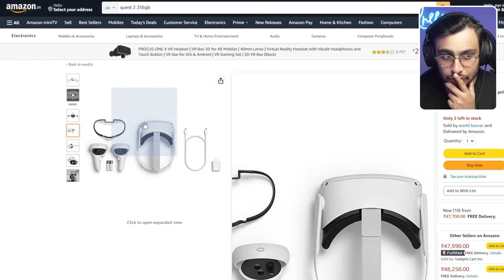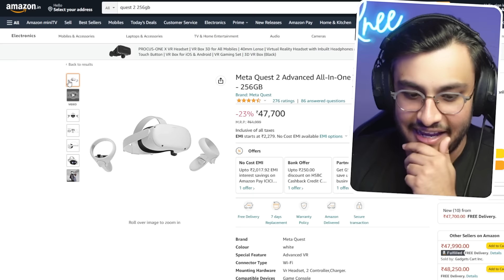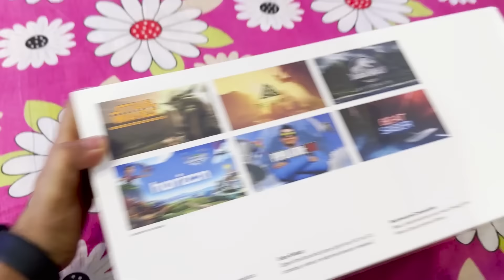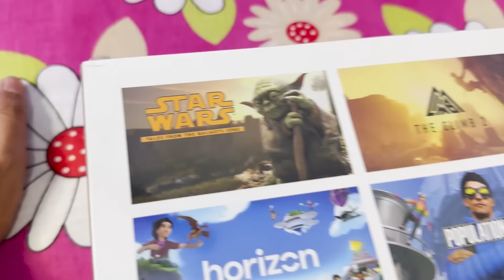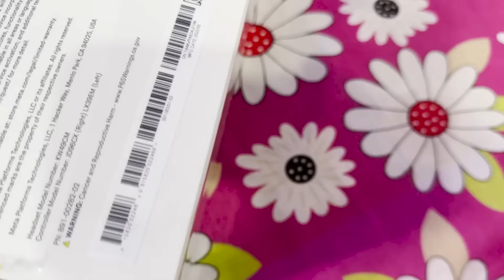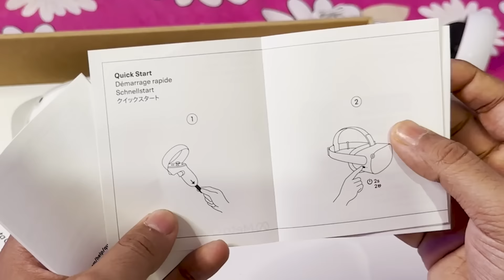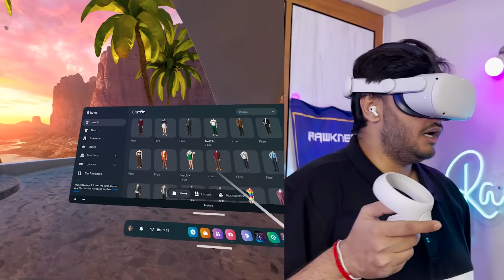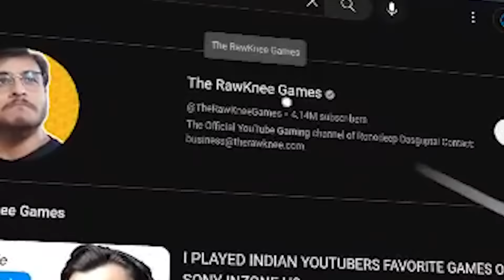I BOUGHT THE MOST EXPENSIVE VR HEADSET FROM AMAZON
TODAY I BOUGHT A REAL AND THE MOST EXPENSIVE VR HEADSET FROM AMAZON TO PLAY VR GAMES IN REAL.